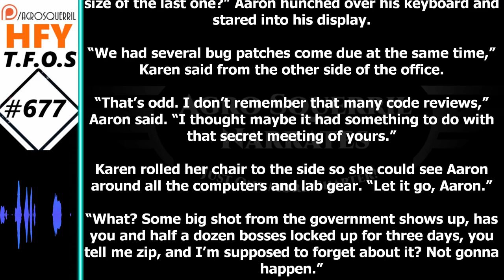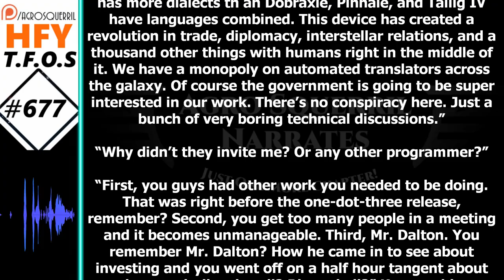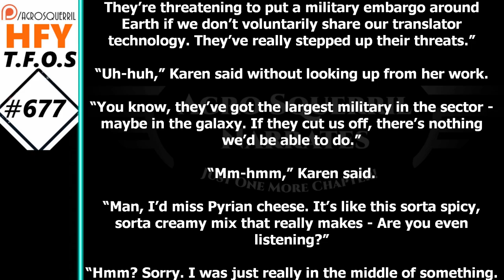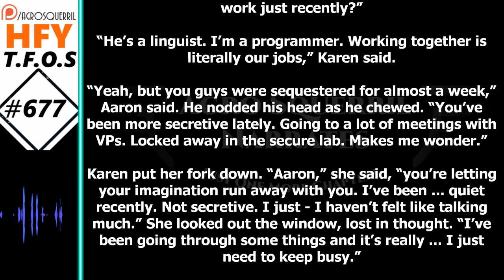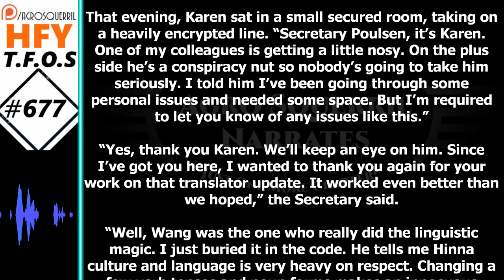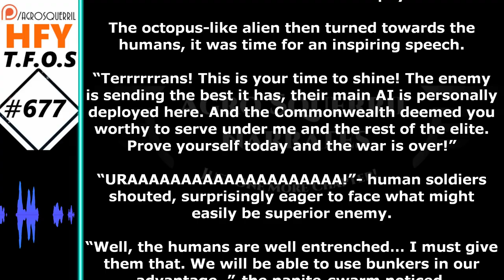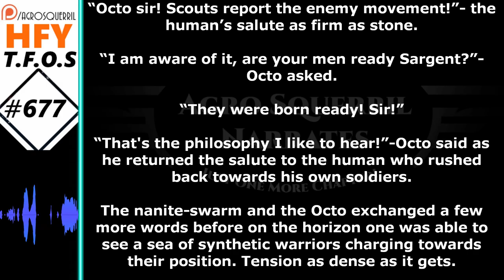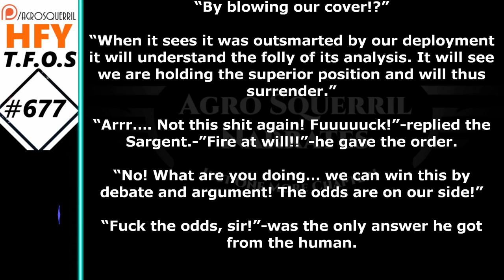r/HFY TFOS# 677 - Forked Code, Forked Tongues and Sir? (r/HFY Sci-Fi Reddit Story)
{TimeStamps}
00:00 Intro
00:22 Forked Code, Forked Tongues
10:39 Sir?
Check Out the Podcasts!
Socials
Parler            : @Agrosquerrils
Lbry               : @AgroSquerrilNarrates